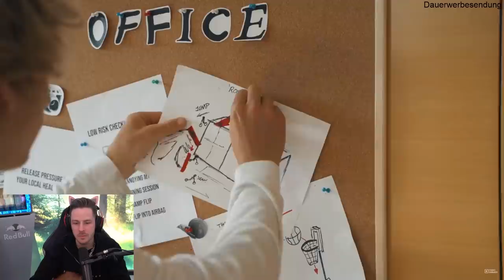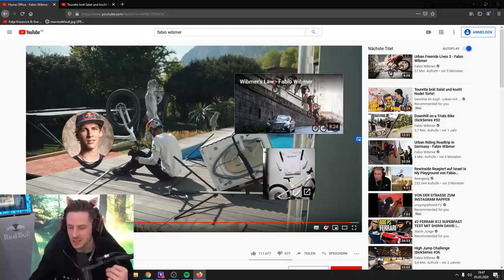Reaktion auf Home Office von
Reaktion auf Home Office von  @Fabio Wibmer